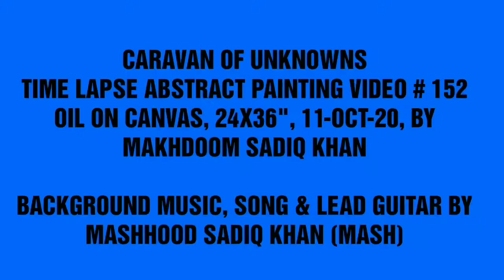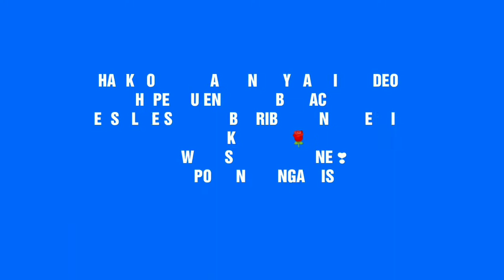CARAVAN OF UNKNOWNS RLAPV # 152, TIME LAPSE ABSTRACT PAINTING VIDEO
CARAVAN OF UNKNOWNS,
RLAPV 152, 24x36", Oil On Canvas, YouTube Time Lapse Abstract Painting Video 152, 11TH OCT 20,by Makhdoom Sadiq Khan, Pakistan
DM for price & availability
For full collection of my paintings visit my Facebook page or Instagram, all my paintings are for sale, worldwide delivery available.
BACKGROUND MUSIC & LEAD GUITAR 🎸 BY MASHHOOD SADIQ KHAN (MASH)